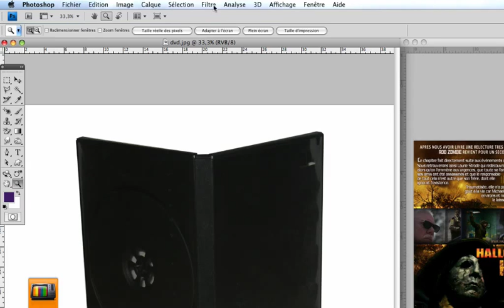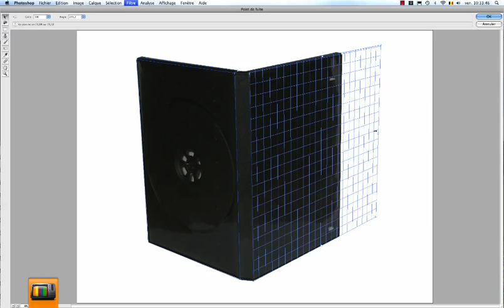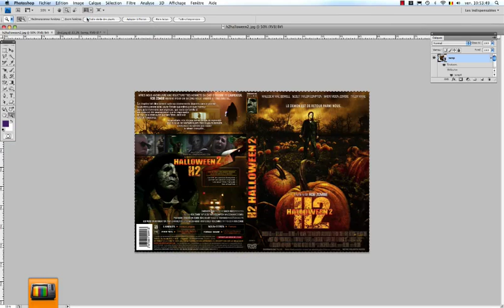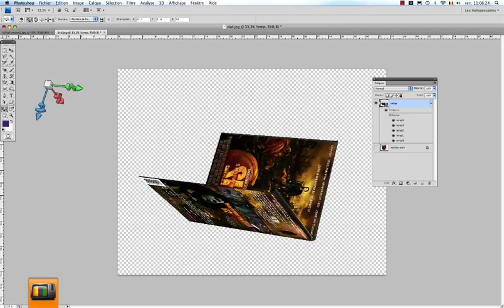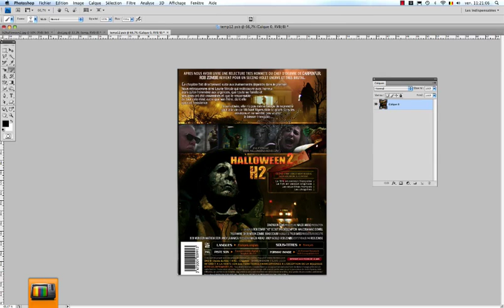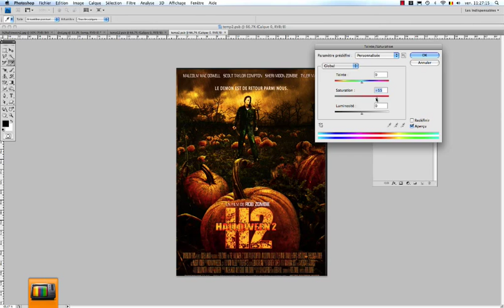Photoshop tutoriel - boîtier dvd en 3d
Objectif: Adapter une pochette dvd sur un boîtier dvd en 3D.
Tutoriel Photoshop

Hello,
Je m'appelle Dimitri et j'ai découvert Photoshop en 1994 et je le pratique depuis en tant que graphiste professionnel et je l'enseigne depuis maintenant plus de 23 ans.